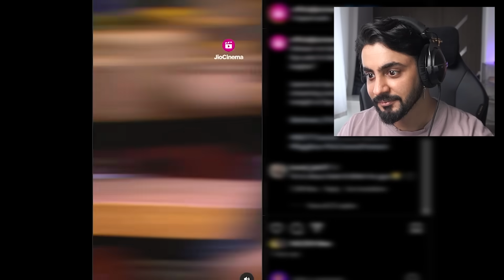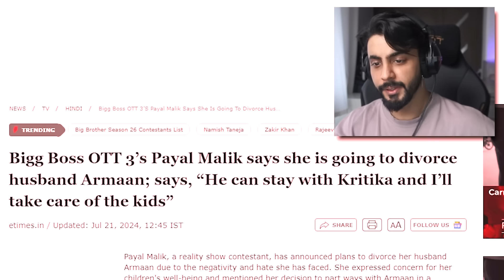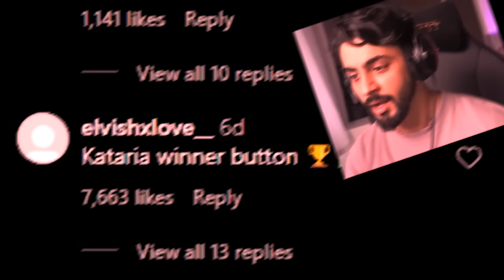BIGG BOSS KA WORST SEASON?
We back here with the best bigg boss reels review! Adnan 07 ka quick wild card entry and usse bhi quick exit omg!